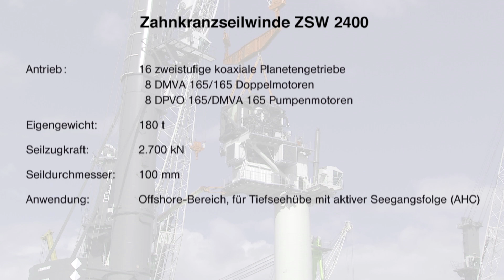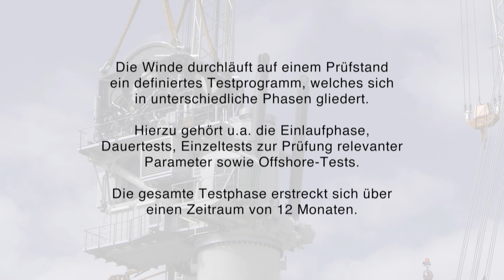Liebherr - Großwinde ZSW 2400: Montage auf dem Prüfstand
​Die Zahnkranzseilwinde ZSW 2400 besitzt ein Eigengewicht von 180 t und wird durch koaxiale Planetengetriebe, Doppelmotoren und Pumpenmotoren angetrieben. Dadurch wird eine Seilzugkraft von 2.700 kN bei einem Seildurchmesser von 100 mm erreicht.

Anwendung findet die Großwinde in Offshore-Kranen. Innerhalb von 2 Tagen wird die Seilwinde auf einen Prüfstand montiert, um ein ausführliches, mehrphasiges Testprogramm mit einer Dauer von 12 Monaten zu durchlaufen!